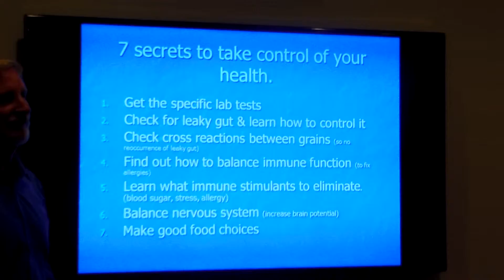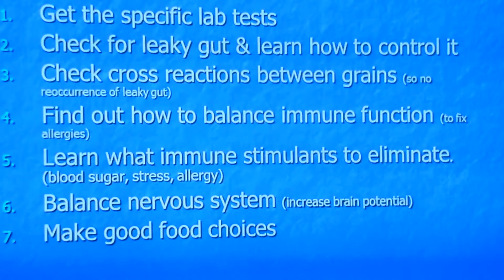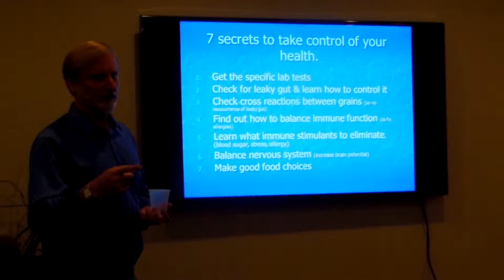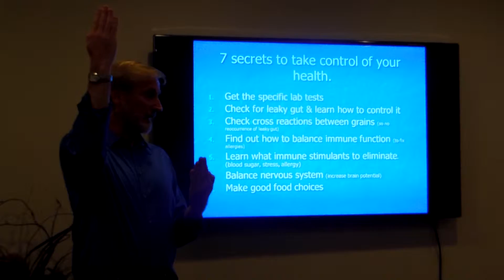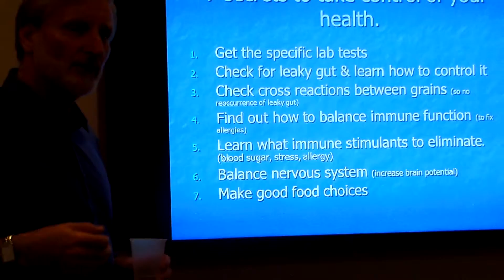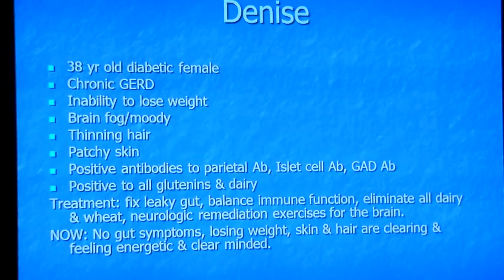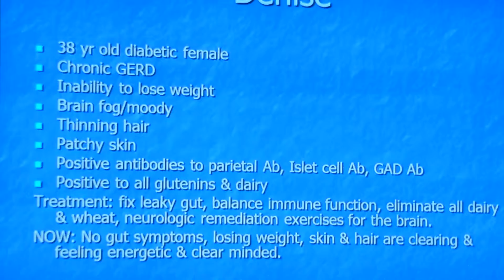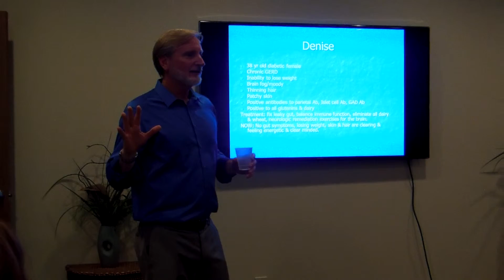Dr. John Ennen - 7 Secrets to a Gluten Free Diet - Part 4